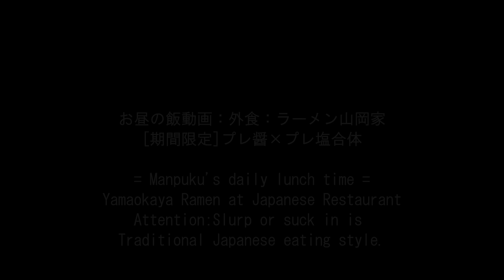ラーメン山岡家でプレ醤×プレ塩合体[咀嚼音 飯テロ 外食 動画]プレミアム醤油とんこつを食べるオヤジJapanネギ巻き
〇ラーメン山岡家
〇お昼の飯動画：外食：ラーメン山岡家で[期間限定]プレ醤×プレ塩合体を頂きました。プレミアム醤油とんこつラーメン+半ライスセット1,040円(税込)+プレミアム塩とんこつサービス券13枚無料+チャーシュー340円(税込)+味付き白髪ねぎ150円(税込)+のり140円(税込)+バター80円(税込)
= Manpuku's daily lunch time = Yamaokaya Ramen at Japanese Restaurant
※近くに他のお客さんが居ないのを確認し、撮影(自撮り)許可済み

↓前作(Previous video)：ラーメン山岡家で[期間限定]プレミアム醤油とんこつでラーショインスパイアのネギチャーシューメン大盛り